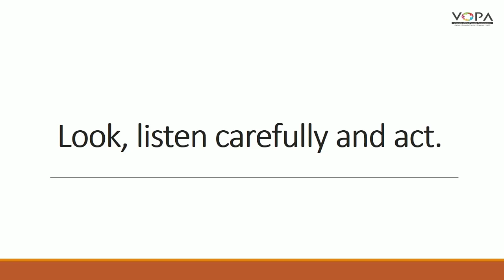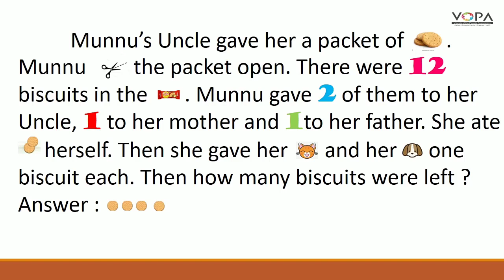4th | English | Munnu's Maths (B) | V-School